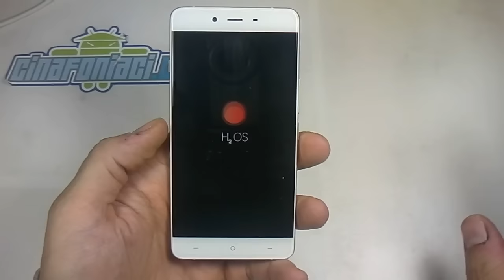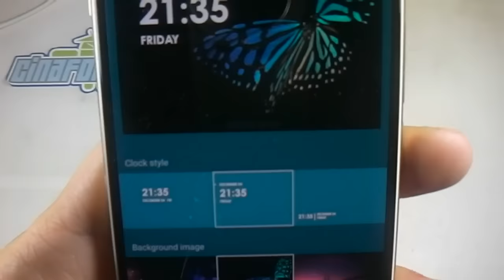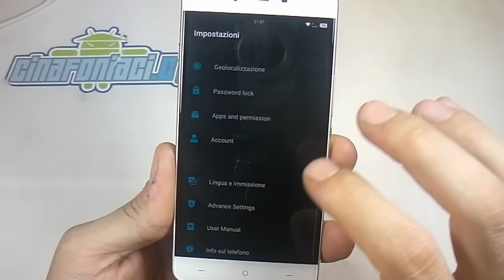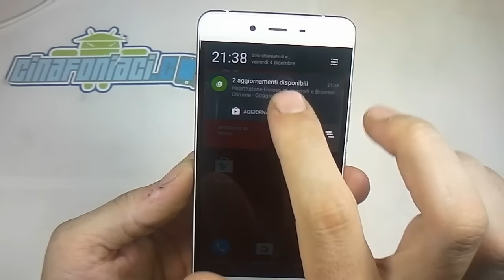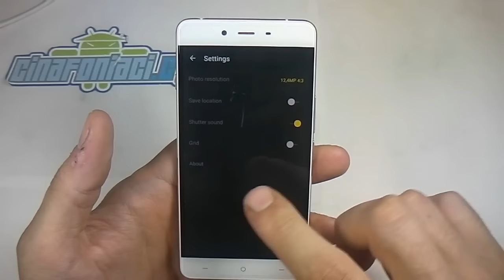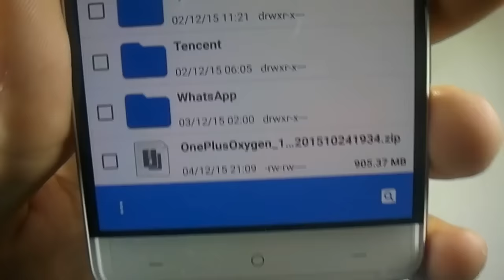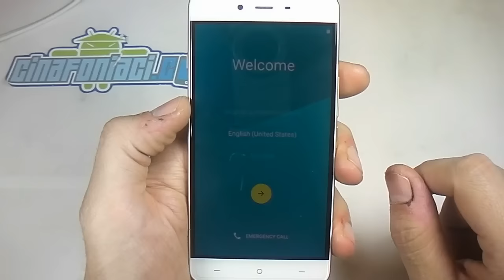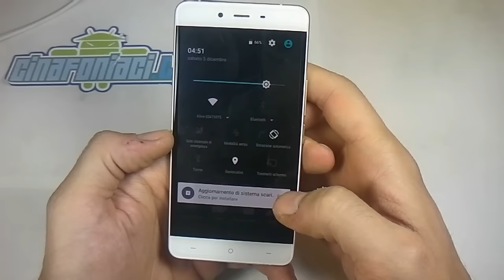Oneplus X con Hydrogen OS e tutorial per passare a Oxygen OS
Breve presentazione di Oneplus X con a bordo sistema operativo Hydrogen Os e tutorial per passare da hydrogen os a oxygen os